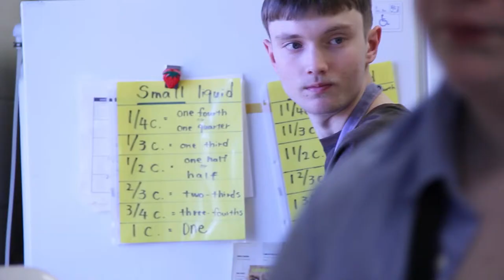Woodstock Academy French Class Cooks Quiche Lorraine With Unified Food Class